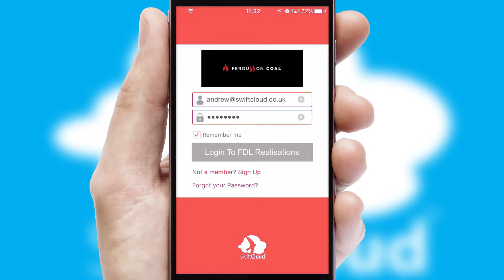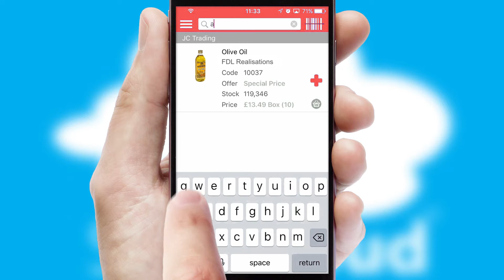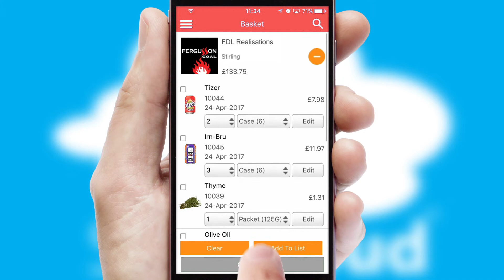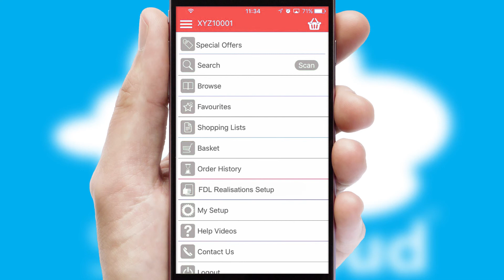FDL Realisations - Mobile App Preview - FDL1368W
This is a preview of what a mobile ordering app designed for FDL Realisations and powered by SwiftCloud could look like. This video has been prepared specifically for the team at FDL Realisations and not for general marketing purposes.